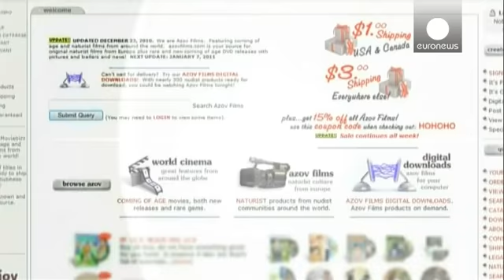Golpe internacional a la pedofilia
La policía canadiense ha coordinado una operación internacional contra la pedofilia.

Hay 348 detenidos en todo el mundo, entre ellos 40 educadores y 9 responsables religiosos.

Casi 400 niños han sido identificados.